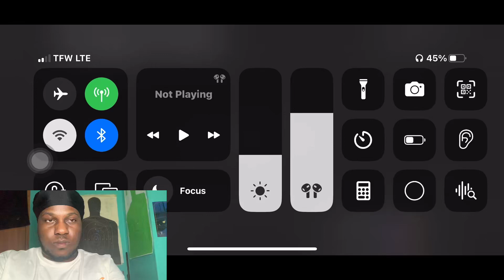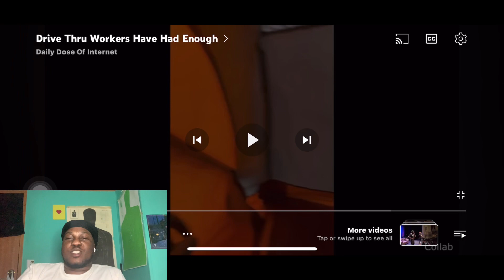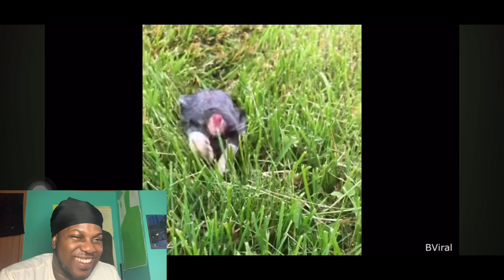Drive Thru Workers Have Had Enough | DailyDoseofInternet REACTION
Yardee reacts to drive thru workers have had enough on daily dose of Internet